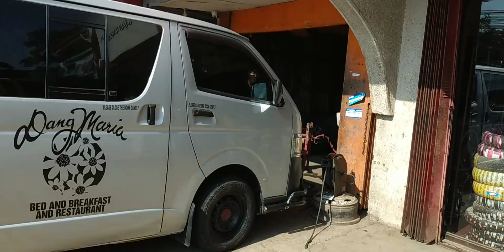H.Mendoza to Goma vulcanizing Shop...